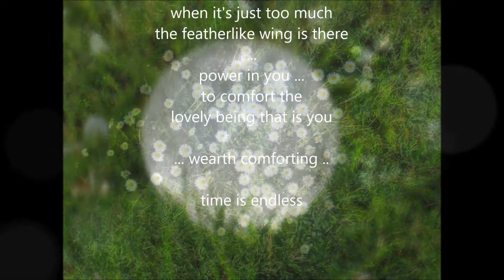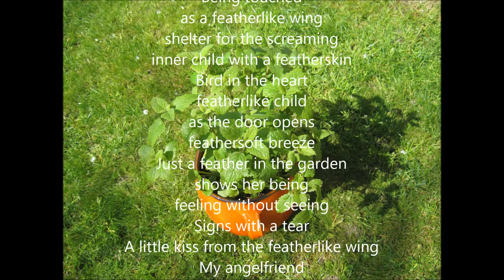INDRIËL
Angelconsciousness: INDRIËL just made itself known today 17th of april 2014 through Papillon healing heART. Confronting loss of beloved ones, temporality on the physical earthplane, awareness ... listening ... Being vulnerable is confronting fear, but .. releasing fear and painmemories and vibrations ... makes freedom, joy and abundancy flow in jour life and environment. This little video hopes to inspire you with angelconsciousness ... who always is there in your higher Self ... knowing you are an endless lightbeing.